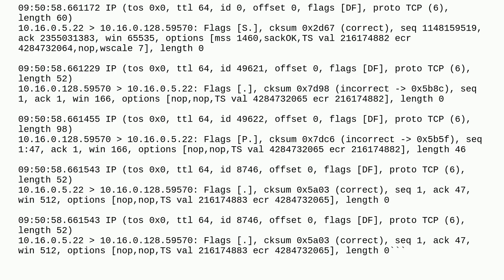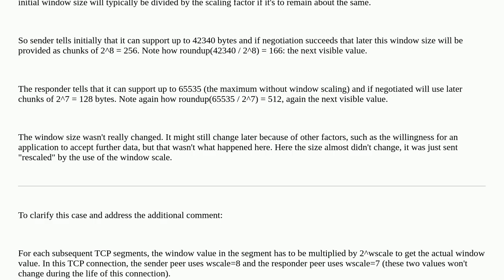Dynamic TCP window sizes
A special thanks goes out to the community

  tcp-window-scaling